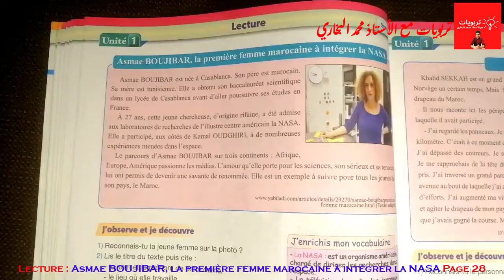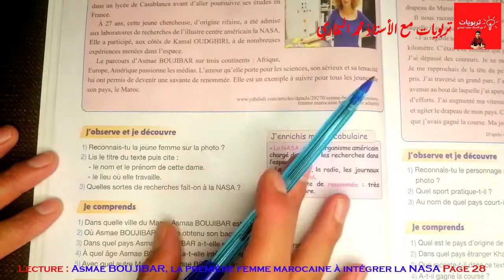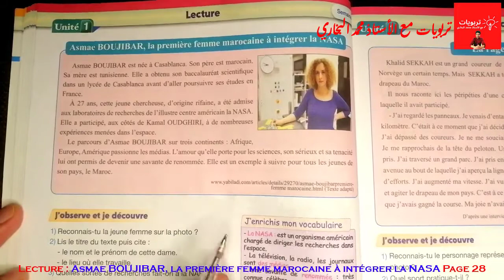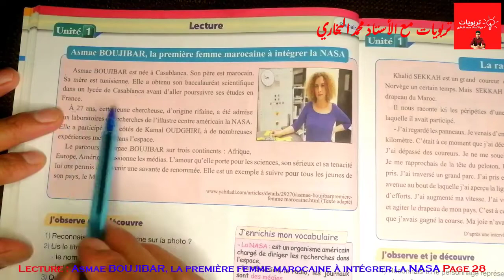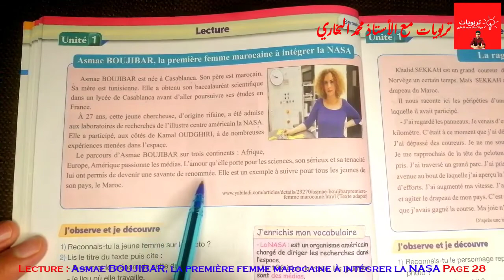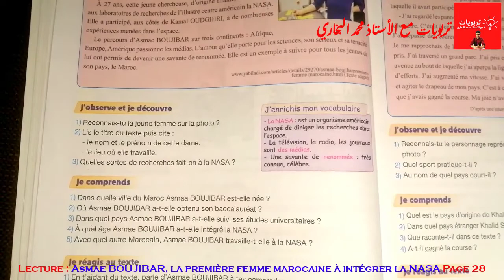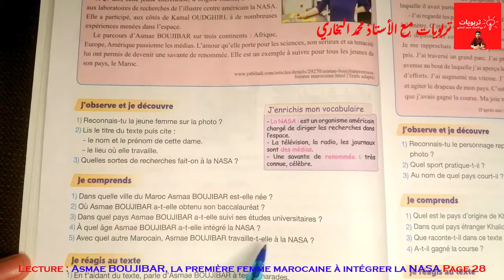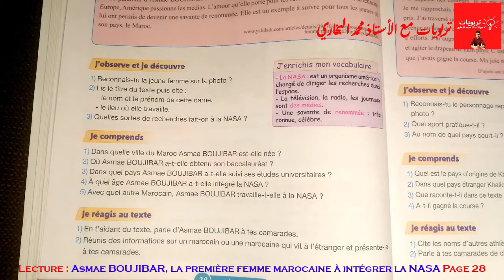Pour communiquer en Français 5AEP (2021), Lecture : Asmae BOUJIBAR, 1ère marocaine à la NASA Page 28